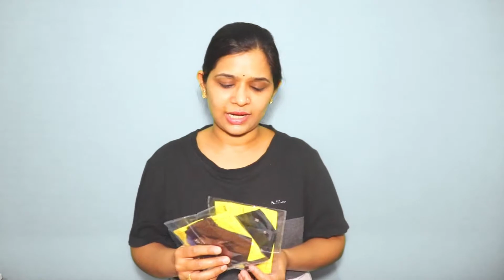Yuga Hexashield 3d Fabric Mask Review | Indian Mom Forever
Hello friends,
today i am sharing my expierence with yuga hexashield 3d fabric mask. hope it would be helpful.

Yuga HexaShield Snug Fabric Mask | 6 layer Protection | Nose Clip | EarLoop Adjuster | Washable Reusable | Anti-Germ |Anti Bacteria | 100% Cotton

Care Instructions: Washable

Fit Type: Adjustable Fit

MAX PROTECTION: 6-layered made with the highest quality 100% Premium Cotton Fabric. Bacteria and Particulate Filtration efficiency 95%

ERGONOMIC Efficient design that helps for easy breathing.

UNIQUE 3DIMENSIONAL Design to match the structure of the HUMAN face.

Anti-Pollution, Anti-Dust, Anti-germ, Anti Droplet, Anti Bacteria

Skin-friendly Breathable Fabric Lining with Comfortable Adjustable Ear Loops.

Suitable for all age groups and best for long hours of usage.

Eco-Friendly, Washable and Reusable. Adjustable nose clip for minimal eyewear fogging.

में अदिति राजस्थान के जयपुर शहर से हूँ | मैंने अपनी masters, life science में की है | मैं एक शादीशुदा घरेलू महिला और एक मां हूं। मेरे पति की job profile की वजह से में अभी तक काफी जगहों पर रह चुकी हूँ, जिनमे महाराष्ट्र, गुजरात, राजस्थान, और मध्यप्रदेश शामिल है | मुझे विडियो बनाना पसन्द है। मेरे चैनल पर आप Review, Cleaning related Videos, Vlogs, Recipes, Organization, Baby care, DIY, Gadgets, Self care, Unboxing videos और भी बहुत कुछ देखेंगे। और मुझे विस्वास है आपको पसन्द भी आयेंगे । thank you.